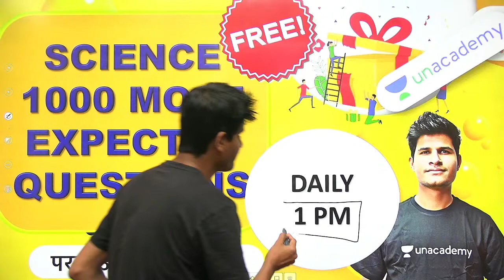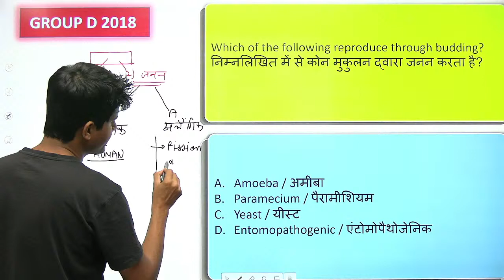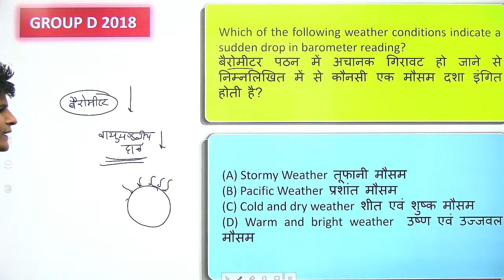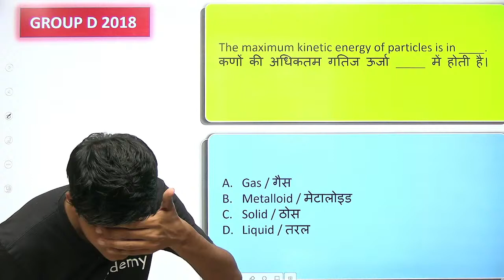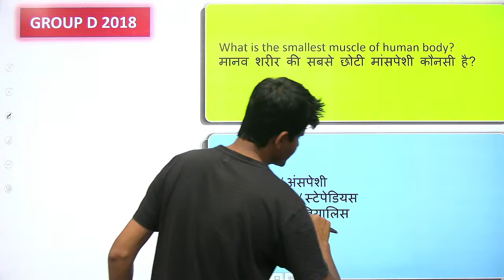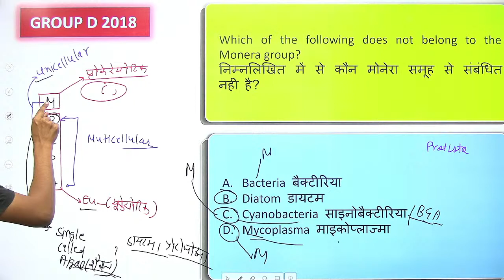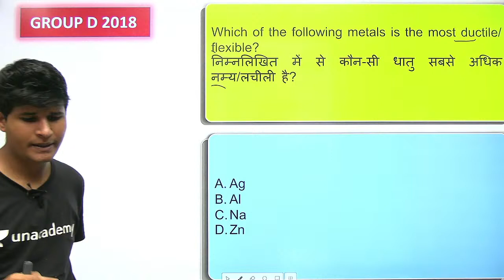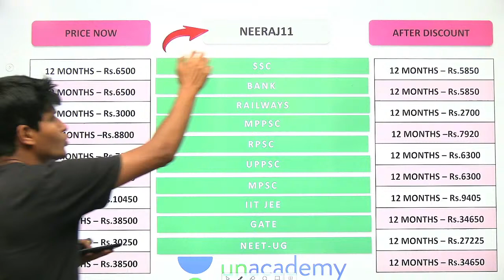9:30 AM - RRB Group D 2020-21 | Science by Neeraj Jangid | Practice Set - 4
RRB Group D 2020 Science by Neeraj Sir | RRB Group D Science Practice Set | RRB Group D General Science Questions | Railway Group D General Science MCQs

✿ Morning Shows:
05:00 AM - Current Affairs Quiz Show by Bhunesh Sir
06:30 AM - One Word Substitution & Idioms by Harsh Sir
07:00 AM - The Hindu Editorial by Harsh Sir
08:00 AM - Current Affairs Show by Bhunesh Sir
08:40 AM - Vocabulary Show by Harsh Sir

✿ RRB NTPC 2019-20 सफलता Batch:
09:00 AM - General Awareness by Rohit Sir
09:30 AM - General Science by Neeraj Sir
10:15 AM - Reasoning by Deepak Sir
11:00 AM - Maths by Sahil Sir

✿ RRB Group D 2019-20 Selection Batch:
12:00 PM - General Science by Priya Ma'am
12:30 PM - Maths by Sahil Sir
01:00 PM - General Awareness by Bhaskar Sir
01:30 PM - Reasoning by Hitesh Sir

✿ Railway/SSC Exams Special:
06:00 AM - Current Affairs & Static GK by Shipra Ma'am
08:30 AM - GS by Shipra Ma'am
04:00 PM - Maths by Santosh Sir
10:00 PM - Maths by Sajjan Sir

✿ Bank Exams 2020-21:
02:00 PM - Maths by Amit Sir

✿ SSC/Banking/All Exams:
05:00 PM - English by Aisha Ma'am

✿ SSC CHSL 2020-21 Special Classes:
06:00 PM - Reasoning by Deepak Sir
07:00 PM - GA by Aman Sir
08:00 PM - English by Sandeep Kesarwani Sir
9:00 PM - Maths by Rahul Deshwal

✿ SSC CHSL/MTS/CPO/CGL 2020-21 Special:
03:00 PM - Maths by Rajesh Nehra
05:30 PM - Reasoning by Hitesh Sir
06:30 PM - Science by Priya Ma'am

✿ RRB NTPC, Group D, SSC, Defence, State PSC:
08:00 PM - Science by Amrita Ma'am
07:15 PM - Reasoning by Ritika Tomar

✿ SSC JE/UPPCL JE 2020-21 (Technical) Crash Course:
10:00 PM - Electrical Engg. by Ashish Sir
10:00 PM - Civil Engg. by Sandeep Jyani Sir

✿ All Competitive Exams:
10:15 PM - GK by Aman Sharma
5:00 PM - Lucent GK by Aman Sharma

1. One Subscription, Unlimited Access
2. Learn from your favorite teacher
3. Real time interaction with teacher
4. You can ask doubts in live class
5. Limited students
6. Download the videos & watch offline